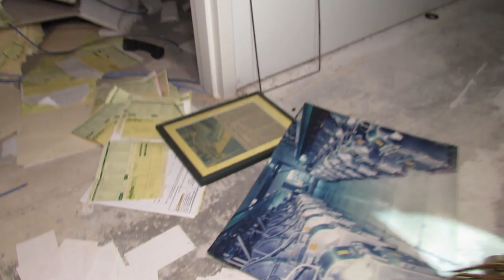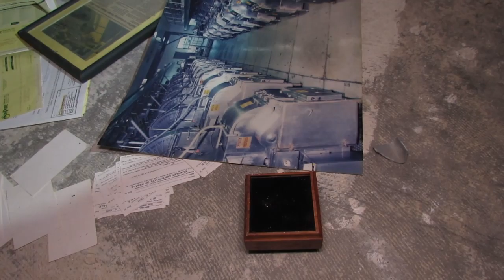(ABANDONED OFFICE BUILDING...HAUNTED???)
We travel a few hours away to find this creepy old office building. This was a great URBEX with a twist of haunting.